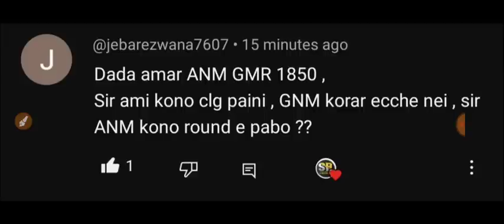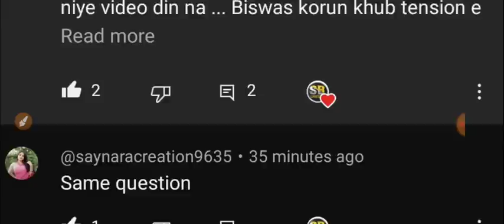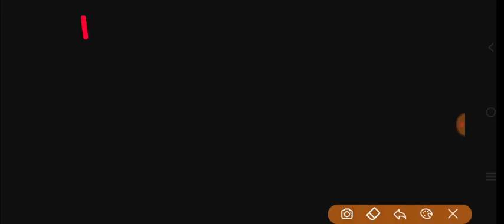anm gnm 1st round cutoff 2023 | anm gnm cut off marks 2023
anm gnm 1st round cutoff 2023, anm gnm cut off marks 2023, anm gnm 1st round cutoff 2023, gnm anm 1st round cut off 2023,gnm anm 2023 1st round cutoff,

🔴GNM ANM 2024 PAID ব্যাচে জয়েন করার জন্য WhatsApp করো 🔥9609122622🔥

⭐ SPECIAL FEATURES ⭐